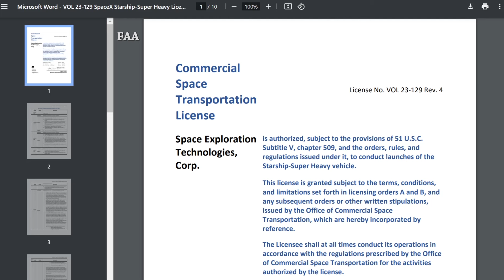Starship B12S30 is GO For Launch | Starbase Pink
We have the FAA approval for Starship's 5th flight test.
FAA launch license for starship B12S30 secured and granted, and i can't wait.

Credit: SpaceX, FAA.

0:00 - Intro
0:03 - Starship Fully Stacked Waiting to Be Launched
0:16 - The Catch Game
0:30 - Starship Launch License Secured
0:55 - Good Luck SpaceX Team
1:02 - Outro